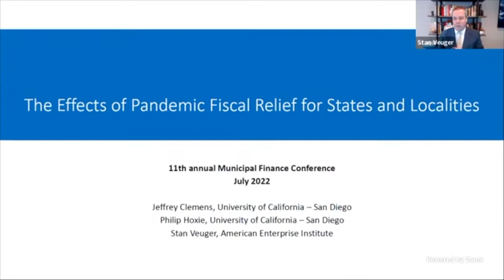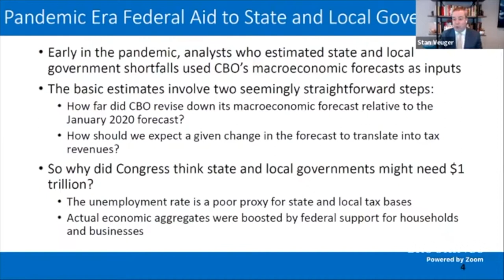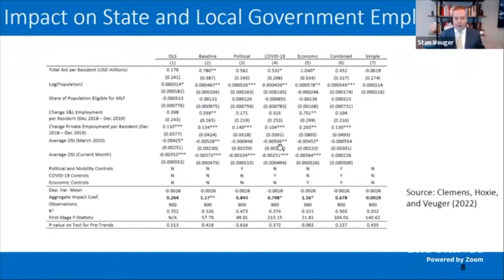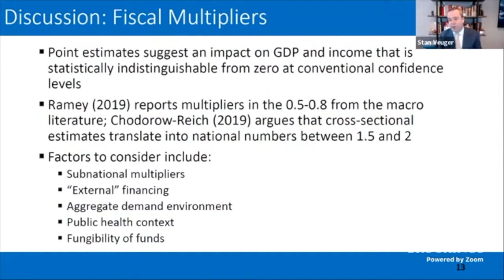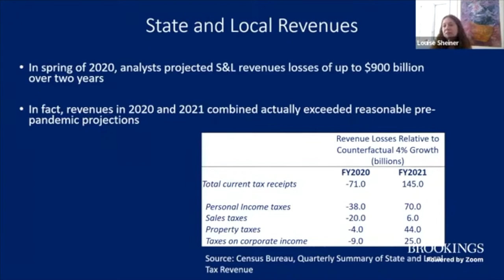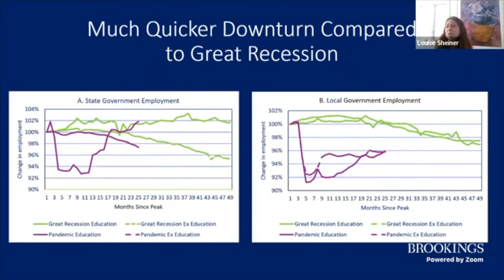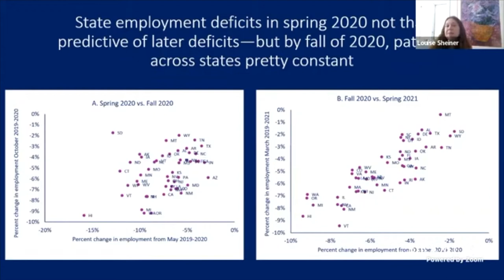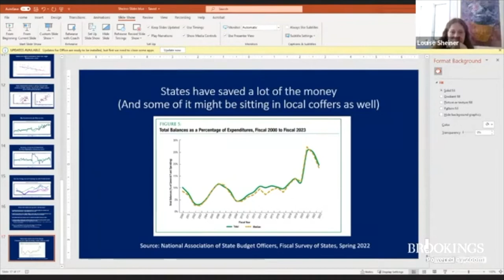11th annual Municipal Finance Conference: COVID’s Impact on the State and Local Sector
The annual Municipal Finance Conference brings together academics, practitioners, issuers, and regulators to discuss recent research on municipal capital markets and state and local fiscal issues. The conference is a joint venture of the Hutchins Center on Fiscal and Monetary Policy at Brookings, the Rosenberg Institute of Global Finance at the Brandeis International Business School, the Olin Business School at Washington University in St. Louis, and the Harris School of Public Policy at the University of Chicago.